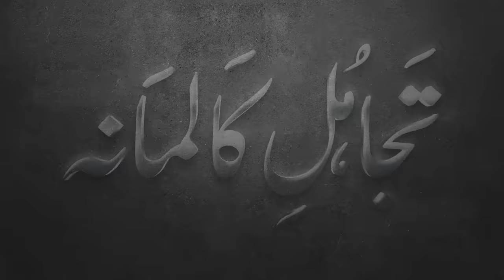Aftab Iqbal's Exclusive Vlog | PMLN Future? | Aitchison College Matter | 27 March 2024 | GWAI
Aftab Iqbal | Dr Arooba | Nasir Chinyoti | Akram Udas | Waseem Punnu | Sajjad Jani | Rakhi Sawant | Rashid Kamal | Hamid Rangeela | Haseeb Khan (Ganda Aanda) | Babbu Rana | Dr Arooba | Asad Kaifi | Zafri Khan | Azhar Rangeela | Saleem Albela | Honey Albela | Agha Majid